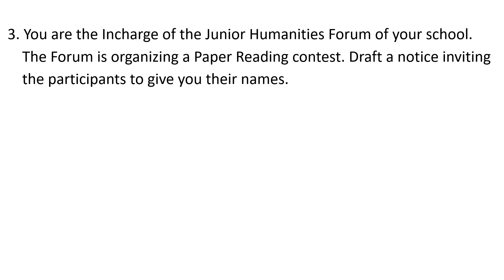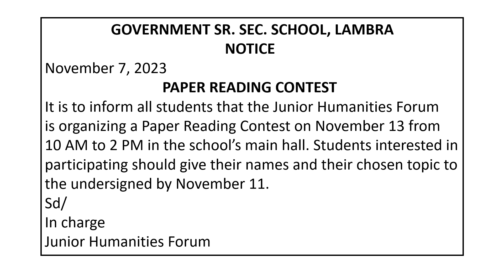8th English Grammar Section II Composition I (B) Notice Writing Exercise III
PSEB Class 8 English Grammar and Composition Section II Composition I (B) Notice Writing Exercise 3
You are the Incharge of the Junior Humanities Forum of your school.
The Forum is organizing a Paper Reading contest. Draft a notice inviting the
participants to give you their names.